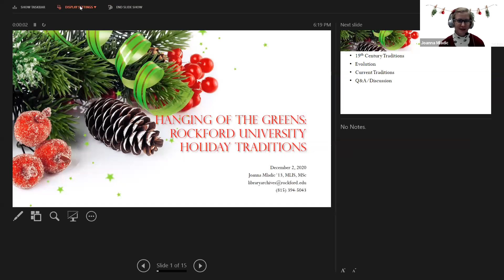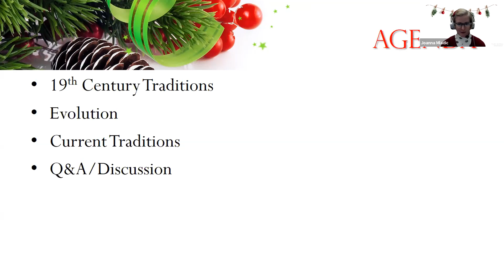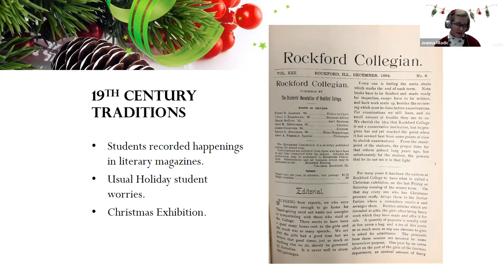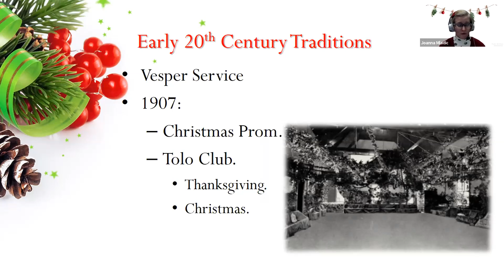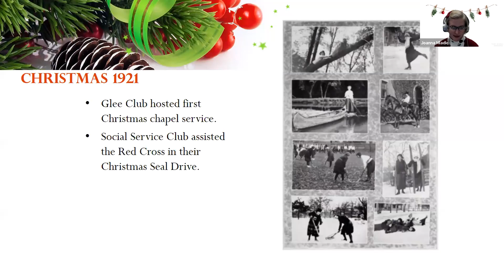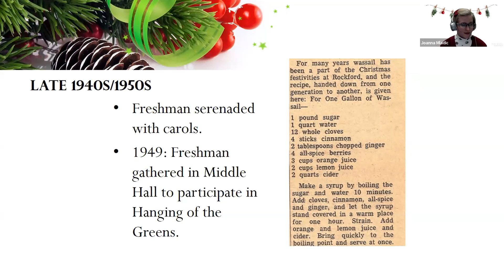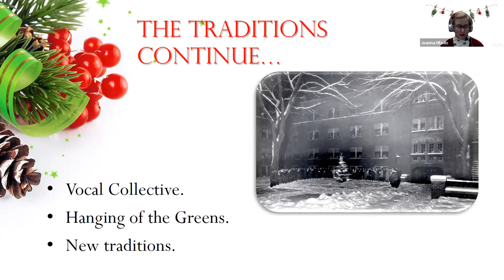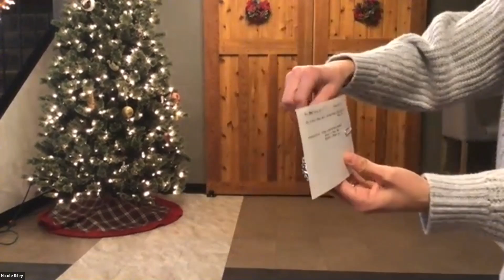Rockford University Virtual Hanging of the Greens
Continuing the tradition of the Hanging of the Greens on December 2, 2020.